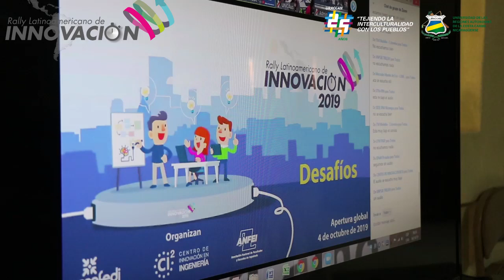Rally Latinoamericano en URACCAN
El Recinto Las Minas, fue la sede del Rally Latinoamericano en la URACCAN, en Siuna, con la participación de estudiantes de toda la universidad.